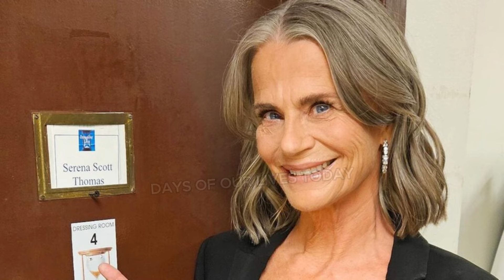Days of Our Lives: Abigail & Stefan Bedroom Horror! & Chad Frantic! Breaking News will Shock U#doors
Days of Our Lives: Abigail & Stefan Bedroom Horror! – Chad’s anger Disclosure! Breaking News!doors

Hello everyone, welcome to my channel, i hope everyone is having a wonderful day, After watching these videos, please hit the Subscribe button for more latest days of our lives update!